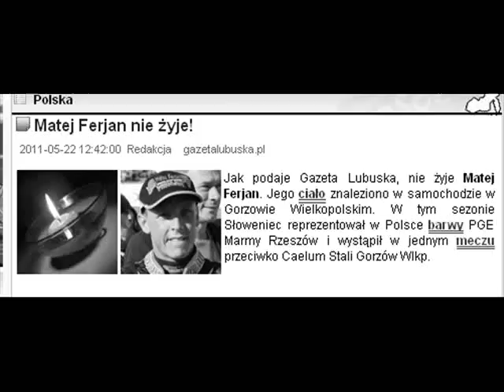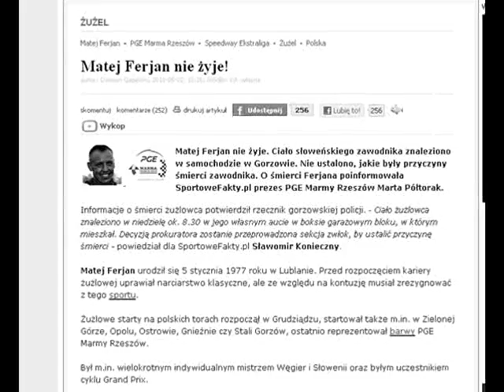Ś.P. Matej Ferjan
Filmik poświęcony zmarłemu w 2011 roku słoweńskiemu żużlowcowi Matejowi Ferjanowi.